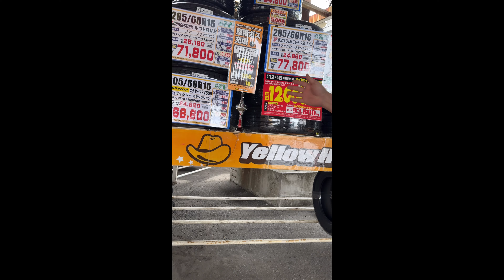エンジェルあーちゃんとDJペーの新作ビスチェ ごはんの時間以外気力無しのゴールデンレトリバー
前AP号にドラレコを付けたばかりで
今のAP号に乗り換えました
取り外して付け替えてもらおうと思ったら
買った方が早いですよと言われましたw

それから数年
やっとドラレコをつけることが出来ました！
ミラレコってやつでルームミラーに映るやつです
写真では夜間走行もくっきりでしたが
実際はそうでもなくw w w
ザラザラな画質でくっきりではなかったです

タイヤも交換したので
これで遠出も怖くないですね！よし！

ペーの一日
家ではほぼ寝てるか私のストーカーで
ピッタリとくっついてます
散歩に行っても気分上がらず・・

おともだちに会えた時は
嬉しい嬉しい！のいつも通り

理由ははっきりしてますね
つまらないんです😅

あーちゃんとの楽しい生活が忘れられないんでしょうね
私だってそうだよ・・

神様
あーちゃんを返してください🙏

 我が家に到着するまで時間がかかります。
腐りやすい物などはごめんなさい🙇‍♀️
 ※アニキャス宛ではお受け出来ないのでご注意を🙏